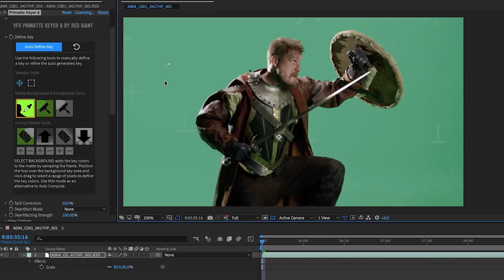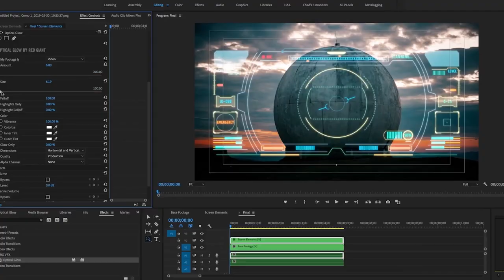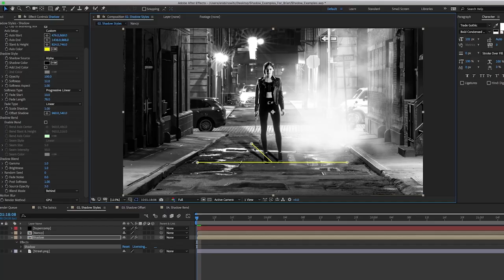VFX Suite | Introducing VFX Suite 3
VFX 3 introduces Real Lens Flares. The first iteration of our new lens flare tool that models the genuine behavior of light through an actual model of a lens. Real Lens Flares is unlike anything else out there. Light it up and see the beginning of a new dawn in visual effects.

MB01TNF1NNNAGTT